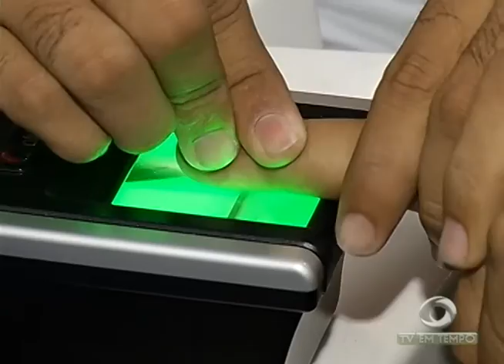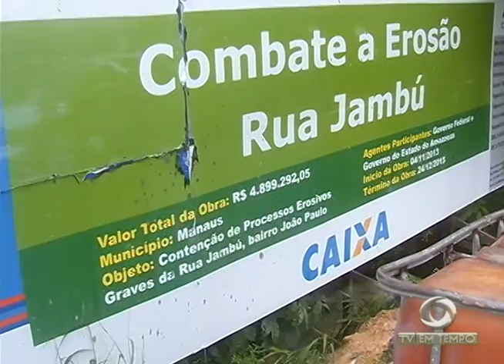Chuva dura mais de 10 horas e causa prejuízos na capital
01º BLOCO JORNAL 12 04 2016 - Chuva dura mais de 10 horas e causa prejuízos na capital